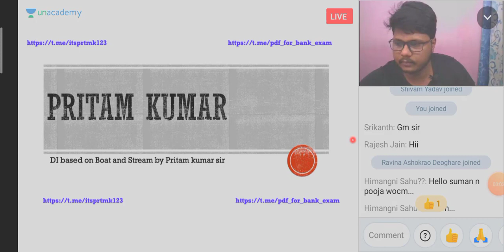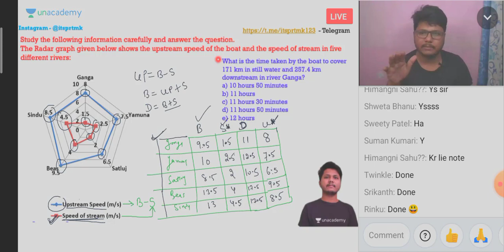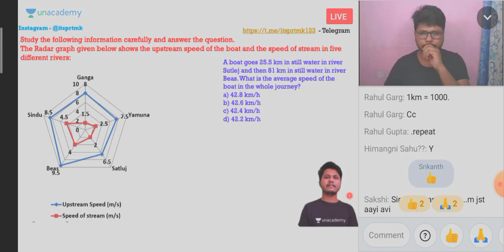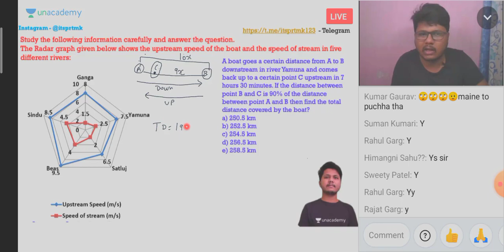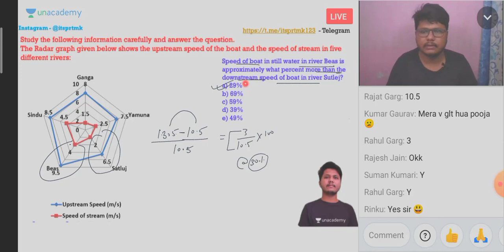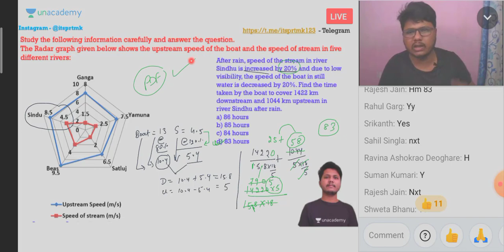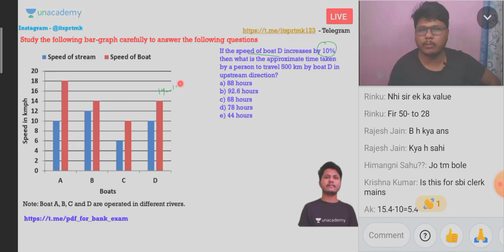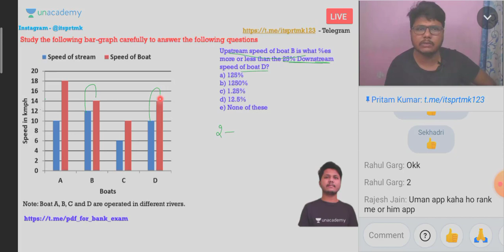Radar DI based On Boat and Stream II Spider DI II New pattern DI II DI for SBI & RBI mains 2020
Watch my live class on Unacademy Daily 3 Hr.

Click on above link to follow me on unacadmey

DI based on boat and stream - This types of question is very common in mains exam

Important for ibps sbi rbi narbard prelims and mains

SBI  PO AND CLERK data interpretation